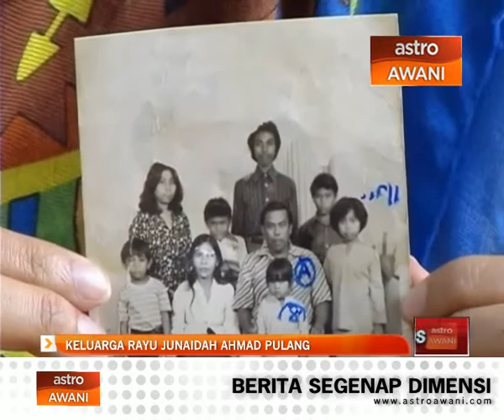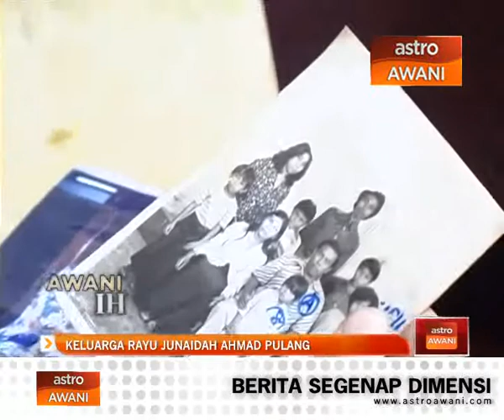Keluarga rayu Junaidah Ahmad pulang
Pulanglah Angah,  ziarah kubur emak dan ayah.

Itu rayuan Azhar Ahmad kepada adiknya yang menghilangkan diri kerana berselisihan faham dengan keluarga.

Ikuti laporan Awani Kasih.